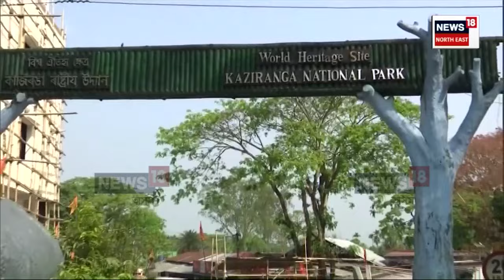Tiger And Rhino Captured in 1 Frame : এটা ফ্ৰেমত বনৰজাৰ সৈতে অসম গৌৰৱ। N18V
Tiger And Rhino Captured in 1 Frame : এটা ফ্ৰেমত বনৰজাৰ সৈতে অসম গৌৰৱ। কাজিৰঙাৰ নান্দনিক দৃশ্যত আপ্লুত পৰ্যটক। ঘাঁহ পাগুলি থকা এশিঙিয়া গঁড়ৰ কাষেৰে গহীন খোজেৰে পাৰ হৈ যোৱা ঢেকিয়াপতীয়া কাষৰ পৰা দেখি আনন্দৰে ঘৰমুৱা হ’ল পৰ্যটকৰ দল।